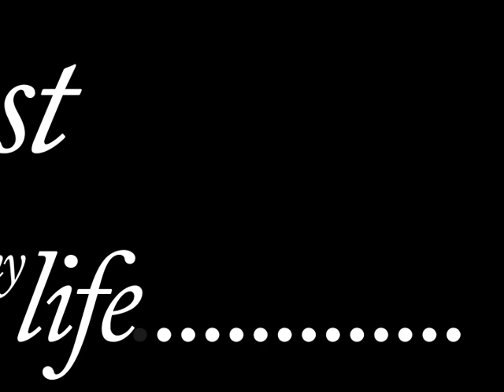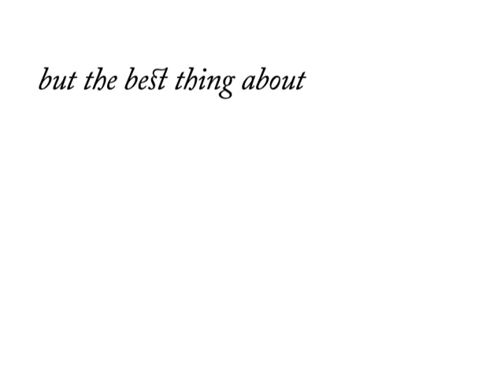They Might Be Giants - New York City - synched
This is a repost with the audio/video synched. My animation of the TMBG song "New York City", using only type, including the images. This was done as part my grad program at the School of Visual Arts.